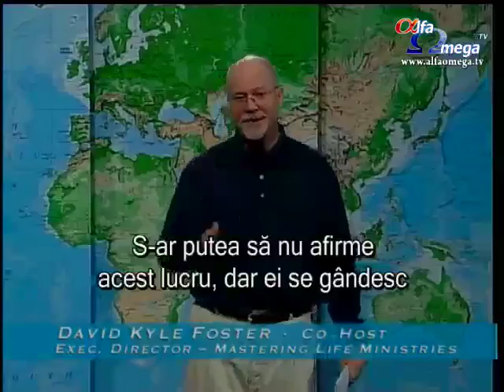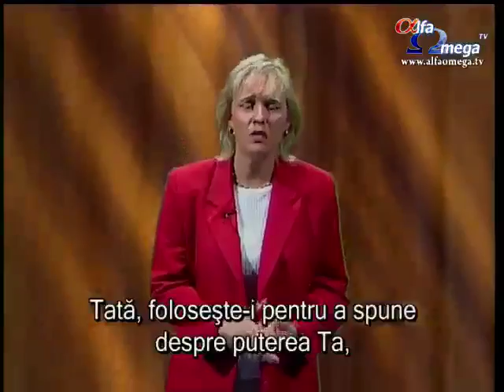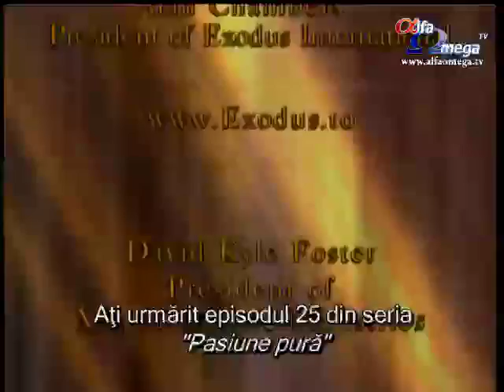Pasiune pura 1.25 - Homosexualitatea, pedofilia, dependenta de sex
Pasiune pura este o emisiune unica in televiziune. Abordeaza un domeniu al vietii (cel sexual) care are nevoie de multa vindecare. Milioane de oameni esueaza din punct de vedere sexual, avand nevoie sa afle despre harul si Adevarul care elibereaza si traseaza standardele unei sexualitati umane sanatoase. O serie de marturii ale unor vieti tranfosrmate si restaurate. Gazdele emisiunii sunt: David Kyle Foster, Sy Rogers, Christine Sneeringer, Alan Chambers.
Puteti urmari saptamanal pe canalul Alfa Omega TV cele mai noi episoade.